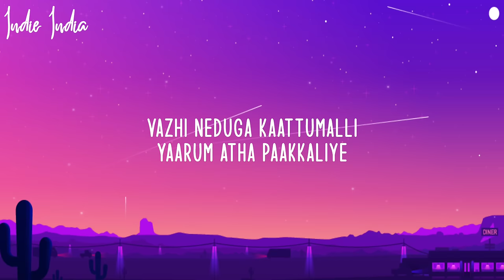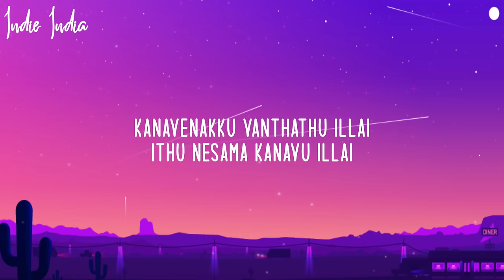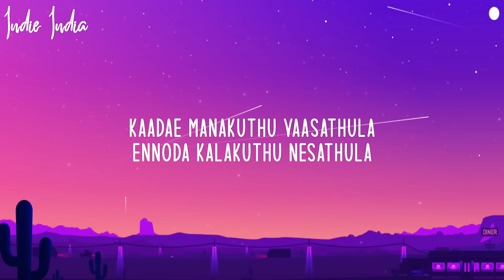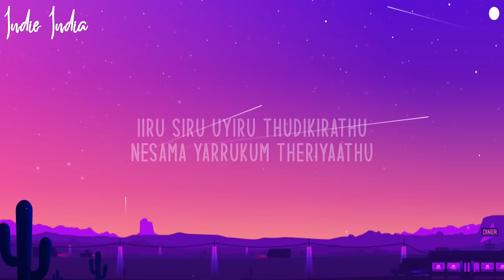Kaattumalli - Viduthalai Part 1| Lyrics | Ilaiyaraaja | Ananya Bhat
Stream/Download ~

~ Music INFO ~
Movie - Viduthalai part 1
Song : Kaattumalli
Singers : Ilaiyaraaja, Ananya Bhat
Lyricist : Ilaiyaraaja

Music Composer :- ILAIYARAAJA
Studio :- Ilaiyaraaja Studios, Chennai

~ Lyrics ~ Kaattumalli Viduthalai Song

Vazhi neduga kaattumalli
Yaarum adha paakaliye
Enakka pooththathu kaattukulla
Varuma varuma veettukulla

Kaade manakuthu vaasathula
Ennoda kalakuthu nesathula
Vazhi neduga kattu malli

Vazhi neduga kaattumalli
Kan parkum kavanamillai
Pookura neeram theyriyathu

Kaathirupen naan salikkaathu
Po manam puthusa theriuthamma

En manam karumba inikuthamma
Vazhi neduga kaattumalli
Kanavenakku vanthathu illa
Ithu nesama kanavu illa

Kanawa ponathu vazhkai illa
Vazhkaiya nenachi valththathuilla
Manju motama manasukulla
Pogura varukira ninaivugale

Orankuthu ulla oru vissaiyum
Orakkam kalanja nessam theriyum
Kathiruppen naan thirumbi vara
Kattumalli yilla arumbedukka

Vazhi neduga kaattumalli
Kann parrkum kavanamillai
Kaadae manakuthu vaasathula
Ennoda kalakuthu nesathula

Kitta varum nerathula
Etti pora thoorathula
Nee irruikka ullukullla
Unna vittu povathilla

Olagathil engo mulaiyila
Irukkira irunda kattuklle
Iiru siru uyiru thudikirathu
Nesama yarrukum theriyaathu

Satchi sollum intha kaadarium
Kaattula veesidum kaathariyum
Kann parththum kavanamilla

Enakkaa pooththathu kaattukulla
Varuma? varuma veettukulla
Poo manam puthusa theriuthamma

Vazhi neduga kaattumalli